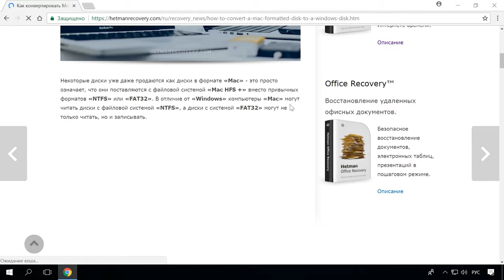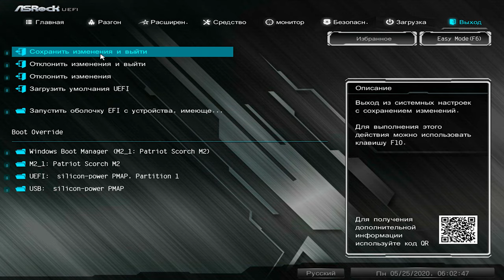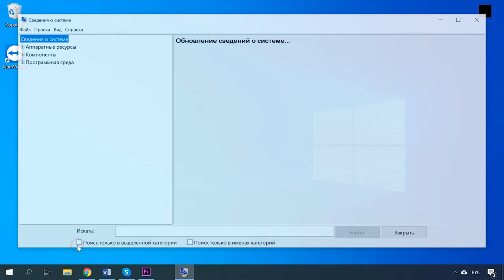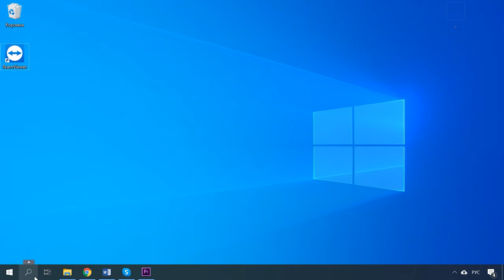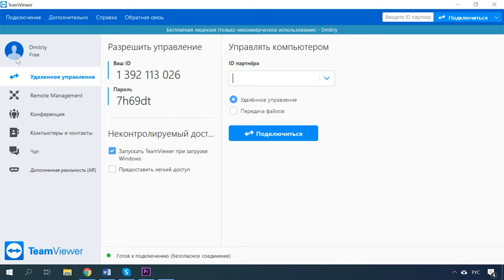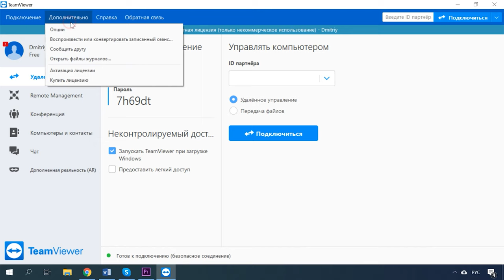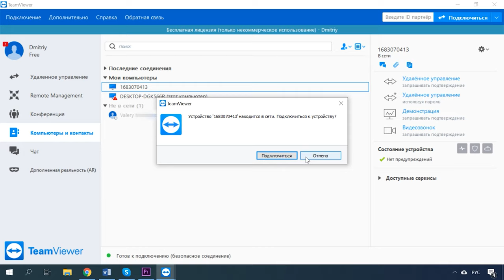Как разбудить компьютер с телефона по Wi-Fi сети и удаленно через TeamViewer🖥️⏰📱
👍 Смотрите как можно удаленно включить компьютер с мобильного телефона.
Думаю, каждый пользователь однажды задумывался можно ли включить компьютер другим альтернативным способом. И можно ли это сделать к примеру, с телефона.
Операционная система Windows предусматривает функцию включения ПК по расписанию. Я же в этом видео покажу как это сделать с помощью смартфона с Android по Wi-Fi, а также как включить ПК удаленно находясь на большом расстоянии от него.

Содержание:
00:00 - Вступление;
1:32 - Как включить компьютер с телефона при помощи Wake-On-Lan
4:46 - Как разбудить компьютер с телефона через интернет с teamviewer

– Как настроить проброс порта в роутере

Другие видео